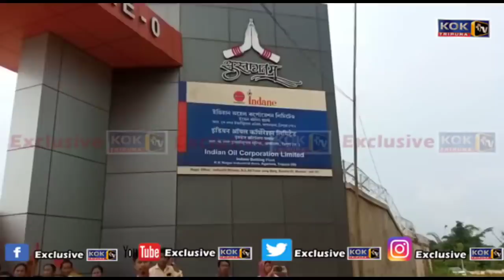TIPRA MOTHABO BUDHJUNG NAGARNI COMPANIO LOCALNI BOROKNO SEBUK RWNA SANKHA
SANGRONGSALO PHUNUKKHA KHADUMUNG AMCHAINI LUKUROKBAI.